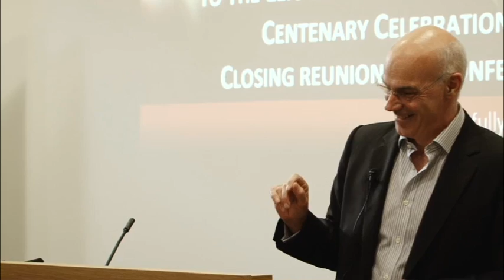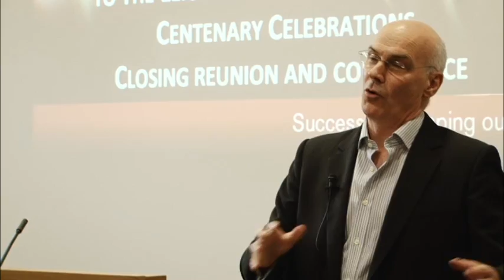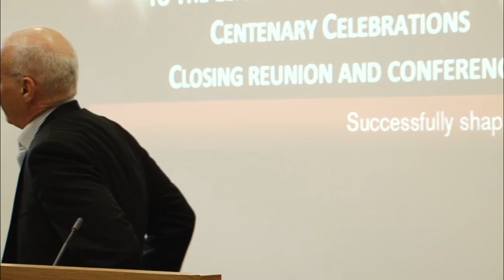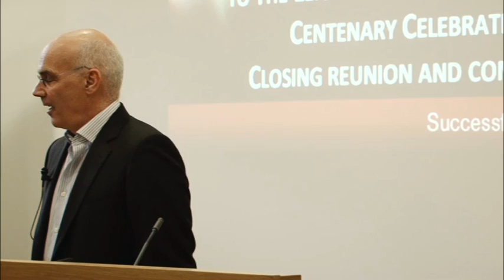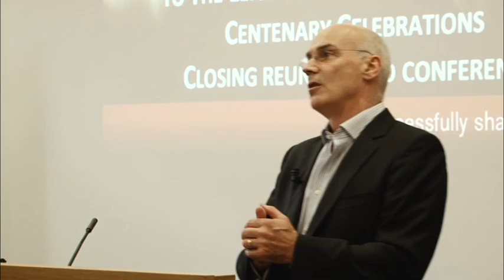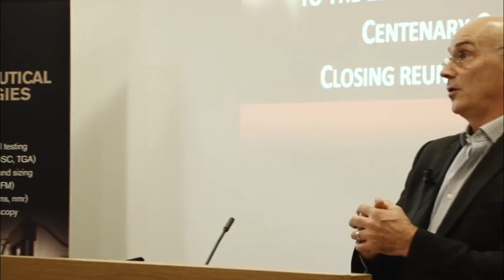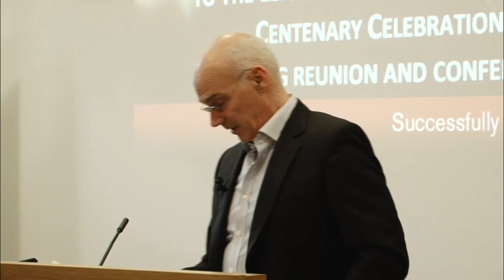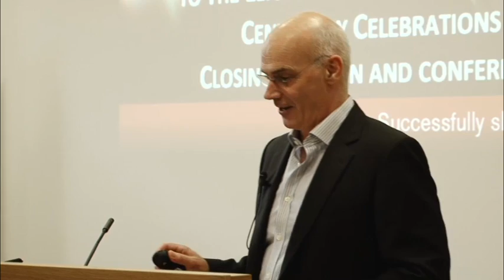Nick Barber 02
The Leicester School of Pharmacy Centenary in the Hawthorn Building (DMU) Celebrations - Closing Conference and Reception. Nick Barbers' speech